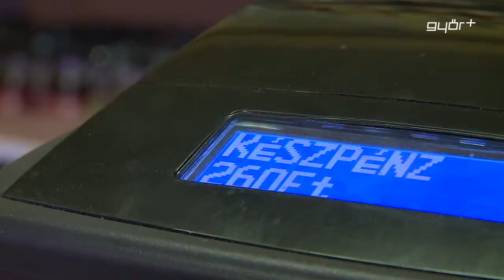Félidőben az ellenőrzések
Félidejénél jár a Nemzeti Adó – és Vámhivatal nyári ellenőrzés sorozata. Ahogy arról korábban Híradónk is beszámolt, júliusban és augusztusban, a nyári idegenforgalmi szezon alatt, a társhatóságokkal összehangolt ellenőrzéseket végez az összes magyarországi régióban. A NAV – osok elsősorban az üdülőhelyeken, a fürdők és vízpartok környékén, a jelentősebb fesztiválokon és vásárokon, a mozgóárusoknál, kölcsönzőknél és szépségszalonokban razziáznak. Az akció célja a feketegazdaság visszaszorítása, valamint a bejelentés nélkül foglalkoztatás kiszűrése.